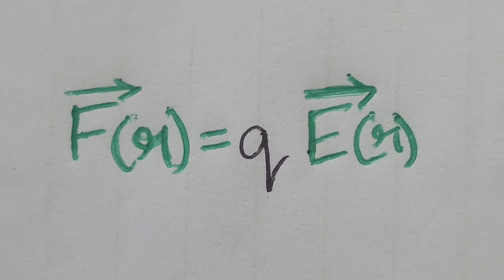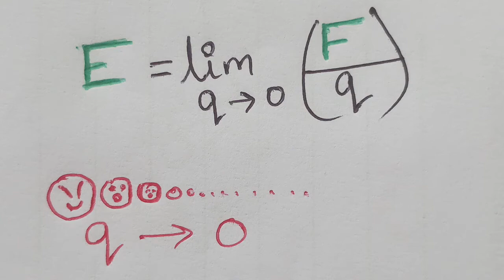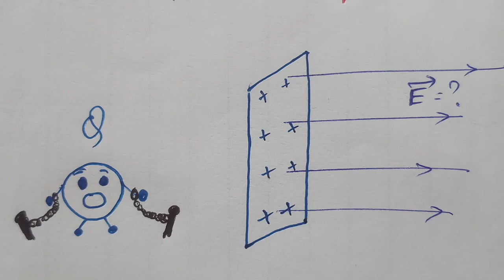ELECTRIC CHARGES AND FIELDS: Electric field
Introduction to Electric field, Electric field due to system of charges, explanation in Kannada.
Reference: 2nd PUC NCERT Textbook.